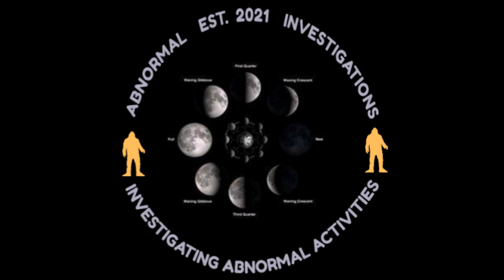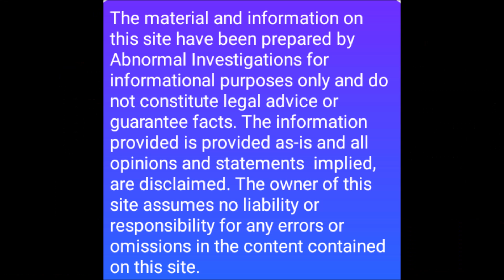REPTILIAN ENCOUNTER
Man shares his Encounter with a Reptlian.